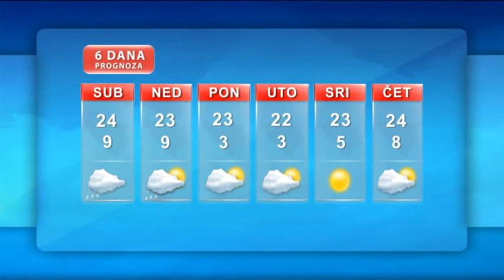Vremenska prognoza 11 05 2013